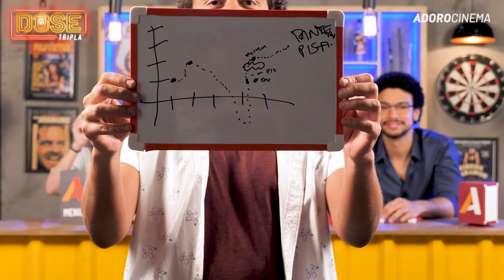KRISTEN STEWART PODE SER A NOVA QUERIDINHA DE HOLLYWOOD? - Dose Tripla #24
As Panteras estão voltando e o reboot é estrelado por ninguém menos que Kristen Stewart, a eterna Bella Swan. Mas, será que o ícone da Saga Crepúsculo pode se tornar a queridinha de Hollywood? Confira o Dose Tripla dessa semana!